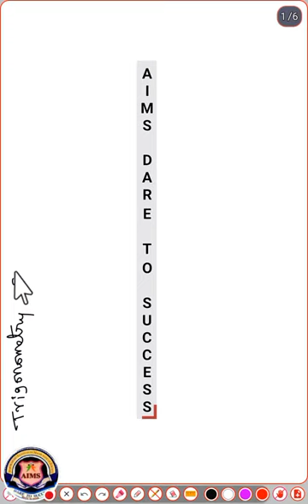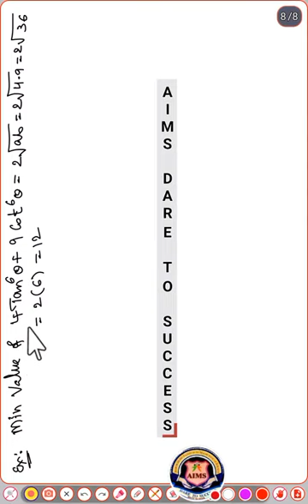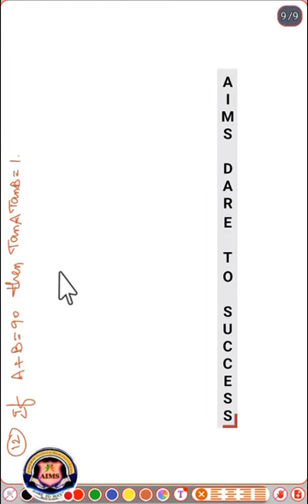1#Trigonometry Super Short Trick Problems With Core Concepts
Joy of Sharing is Caring & Helping

🏧Aparnika Reddy
Institute of
Mathematics &
Sciences [A.I.M.S]
DARE TO SUCCESS
🏧It is a Honey to the Students as well as Faculty
🏧For All Competitive Examinations [FACE BOOK] Presents
🏧Fingertips & Revision for Every Engineering Entrance Examination Exemplar Explorer [FREEEEEE BOOK] Represents
🏧If you want to get 100% Sure Success "AIMS Q" FREE Study Material Please Add My Number 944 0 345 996 in Y"our" All Groups